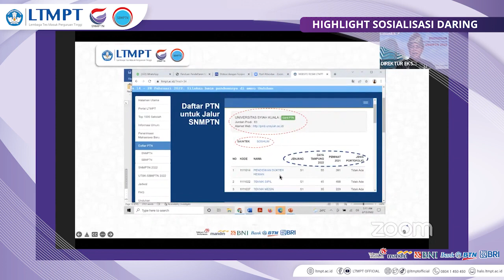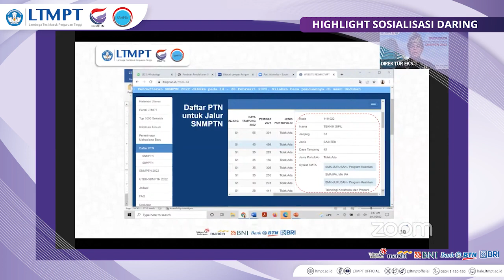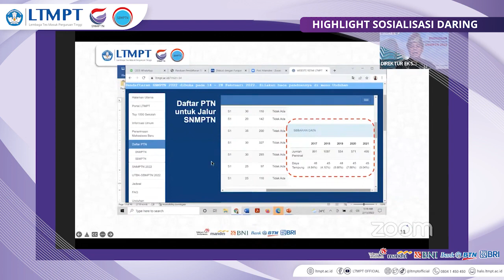HIGHLIGHT SOSIALISASI DARING : PILIHAN PROGRAM STUDI DAN DAYA TAMPUNG SNMPTN 2022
Halo Calon Mahasiswa Indonesia!

Tahap Pendafataran SNMPTN 2022 telah dibuka! Apakah kalian sudah memahami bagaimana mekanisme pilihan program studi dan daya tampung di SNMPTN 2022, Silahkan cek video Highlight Sosialisasi Daring: Mekanisme Pendaftaran SNMPTN 2022 yang dilaksanakan pada 13 Februari 2022 berikut ini ya!

Tetap Semangat dan Jaga Kesehatan!